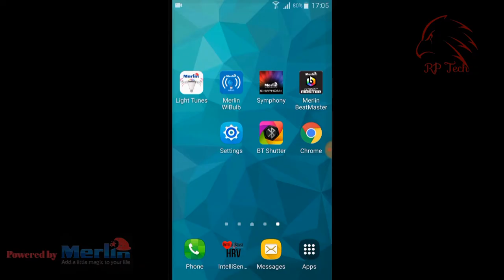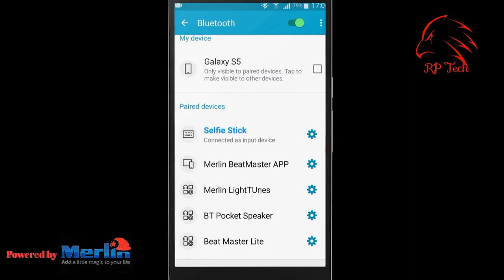Merlin Selfi Stick Explained Video